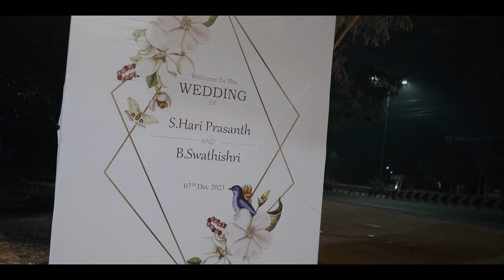Promise of Forever | A Wedding Memory | Swathishri & Hari Prasanth | Zero Gravity Photography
Swathishri & Hari Prasanth's wedding day wasn't just a day; it was a crescendo of emotions, a symphony of love, and a testament to the power of commitment. From the moment they met each other at the altar, to the tender embraces shared with family and friends, this video encapsulates the essence of a love story unfolding. Through tears of happiness and laughter that echoed through the halls, we embarked on a journey where every glance, every touch, and every promise spoken was a step towards building a future together. Join us as we rewind the highlights of our magical day, inviting you to witness the pure bliss and overflowing love that set the stage for our happily ever after. 🎥💞